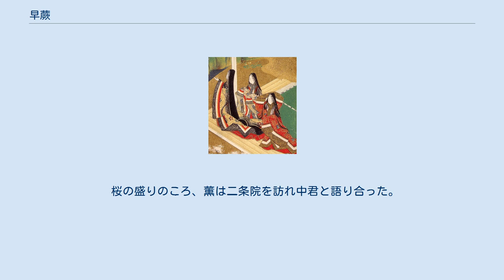早蕨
源氏物語 」 源氏物語各帖のあらすじ 」 早蕨 「早蕨」（さわらび）は、『源氏物語』五十四帖の巻の一つ。
第48帖。
第三部の一部「宇治十帖」の第4帖にあたる。
巻名は、中君が詠んだ和歌「この春は誰にか見せむ 亡き人の形見に摘める 嶺の早蕨」に因む。
 薫25歳の春の話。
 宇治の里にまた春がめぐってきた。
父八の宮も姉大君も亡くした中君の元に、父の法の師だった宇治山の阿闍梨から例年通り蕨や土筆が届けられた。
中君は阿闍梨の心づくしに涙を落とす。
 匂宮は宇治通いが困難なので、二月上旬に中君を京の二条院に迎えることにした。
後見人の薫は、中君のために上京の準備に心を配る。
上京の前日、薫は宇治を訪れ、中君と大君の思い出を夜更けまで語り合った。
匂宮の元へ移る中君がいまさらながら惜しく、薫は後悔の念に駆られた。
老女房の弁は大君の死後尼になっていたが、このまま宇治に留まる決心をしていた。
 二月七日に二条院に迎えられた中君は匂宮から手厚く扱われる。
これを知って、六の君と匂宮の婚儀を目論んでいた夕霧は二十日過ぎに末娘六の君の裳着を決行、薫との縁組を打診したが、薫の対応はそっけなかった。
薫に断られた夕霧は「亡くなられた大君といい、生きている中君といい。当代きっての貴公子2人に想われるこの姉妹は…」と、宇治の姉妹に心を奪われ愛娘・六の君に興味を示さない薫と匂宮に不満を抱く。
 桜の盛りのころ、薫は二条院を訪れ中君と語り合った。
中君に親しく近付く薫に、匂宮は警戒の念を抱く。